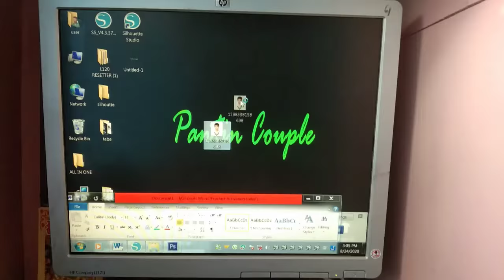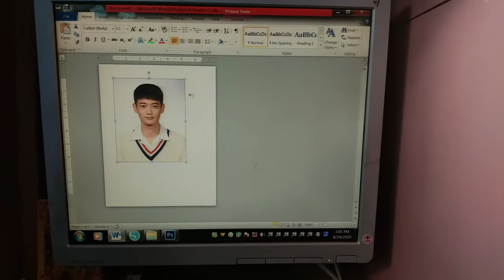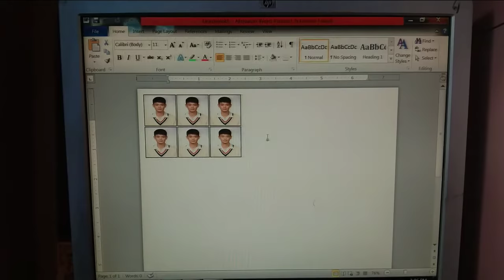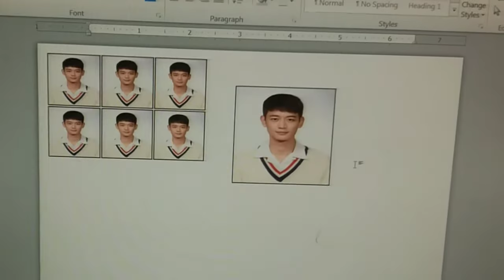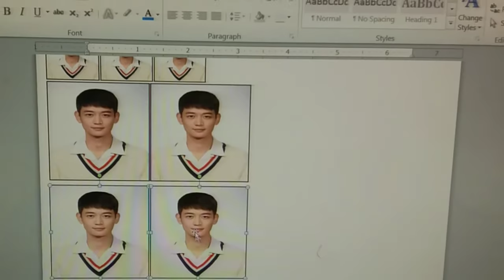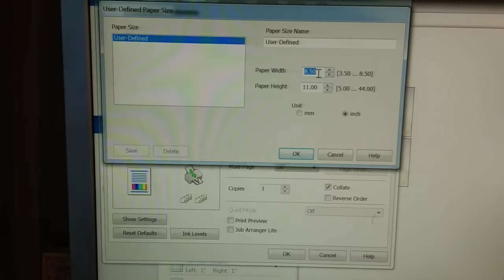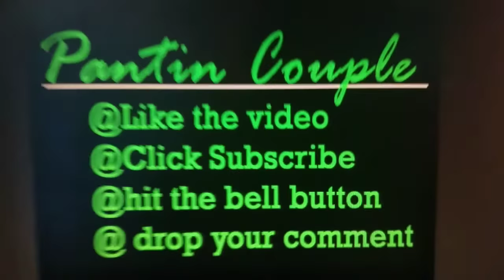1x1 and 2x2 ID Pictures using Microsoft Word| Pantin Couple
Hello mga kapantin! Welcome back sa aming channel. Sa vlog na to matutulungan namin kayo kung paano ba gumawa ng 1x1 at 2x2 ID Pictures. Enjoy watching while learning mga kapantin.

@KT Mendenilla
@Yhan atun
@Pantin Couple
@Dye-Stuff T-shirt Printing Services